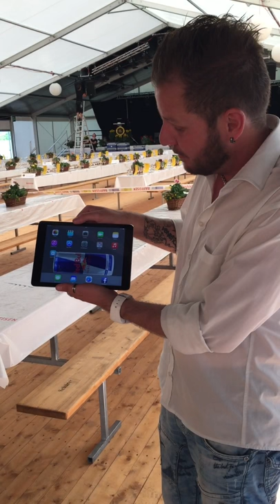ipad magic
kurz vor dem auftritt